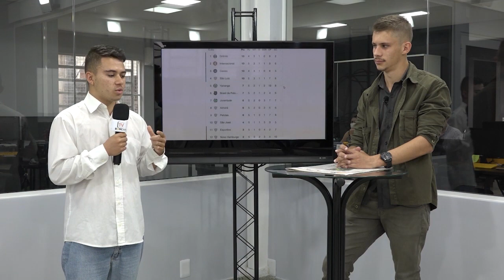Destaque do Esporte 1ª Edição – 26/03/2021